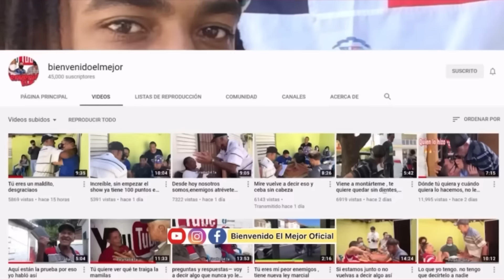BIENVENIDO EL MEJOR OFICIAL LE ENTRA CON TODO A PEDRO EL DURO Y AL CUCULLO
Bienvenido a Este canal de YouTube donde Podrán VER. MUCHOS  ENTRETENIMIENTO Y MÁS.  YA CASI